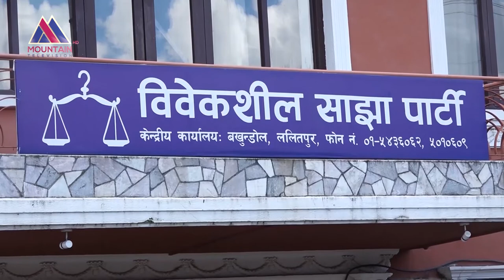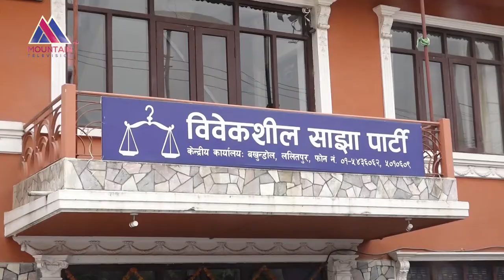विवेकशील साझा फुटको संघारमा